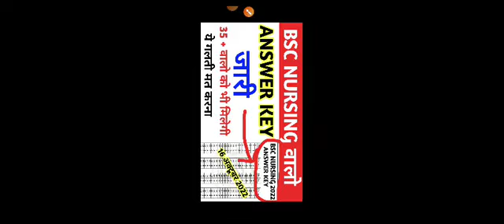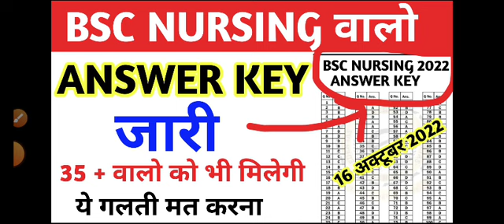bsc nursing entrance exam answer key 2022 /bsc nursing entrance exam 2022 answer key Vijay education